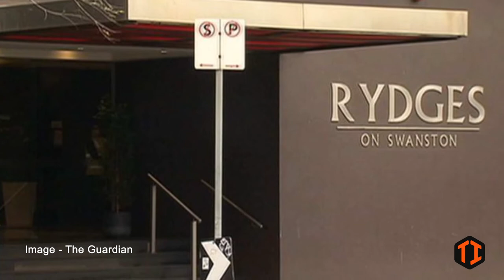Jenny Mikakos' Resignation: George Donikian | Editorial | TheInformer TV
With the Health Workers Union calling for Jenny Mikakos' resignation, TheInformer's George Donikian believes she was in over her head from the beginning. Watch the video to know about Victorian Health Minister Jenny Mikakos' resignation.

The resignation of former Health Minister Jenny Mikakos is the appropriate course of action but insists he did not ask her to step down. Jenny Mikakos announced her resignation in the wake of Mr. Andrews' testimony to the hotel quarantine inquiry, in which he said she was accountable for the program.

Victorian Premier Daniel Andrews says Health Minister Jenny Mikakos made the right decision to resign from Parliament and has announced that Martin Foley will take up her portfolio.

This covid pandemic and what an interesting turn of events have taken place over the last few hours with the health workers union. The union which governs health and aged care workers demanding that the premier Jennie Mikakos now Miss Machakos as health minister has shown. She has not truly understood her portfolio and has never been up to the job the current handling of the covid crisis.

And if you've got any questions or feedback about this video topic, please leave a comment in the comments section.

Check out our more relevant videos that you may be looking for.